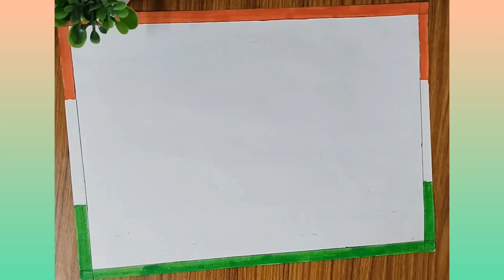easy independence day drawing||15august drawing